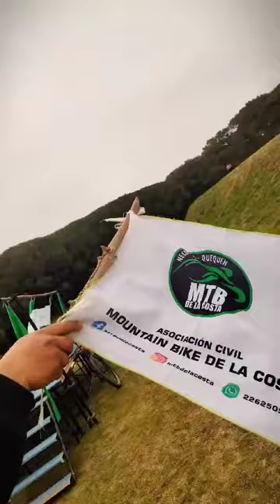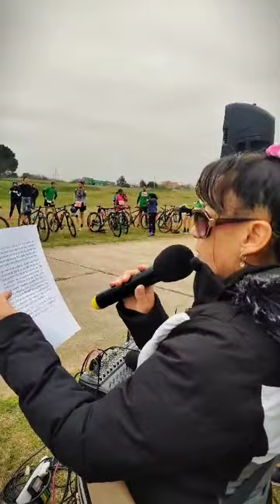4to. Duatlón Desafío de los Senderos Necochea